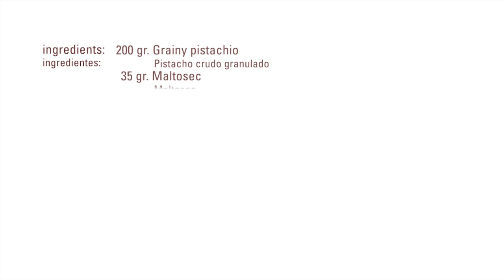Pistachio Crusty · Maltosec · Texturizers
Ingredients

200 gr.  Grainy pistacchio
 35  gr  Maltosec
    3 gr  Salt
 25 gr  Water

Process:

-Combine al ingredients
-Mix until get a sticky texture
-Roll up the mixture in between two baking papers
-Remove the paper sheet on the top and bake 35 minutes at 130 Cº